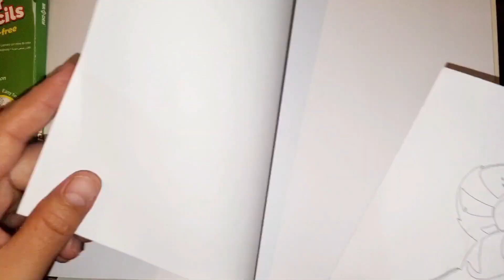how to draw a cat and a pig. paints. Kids art. Color, Coloring.